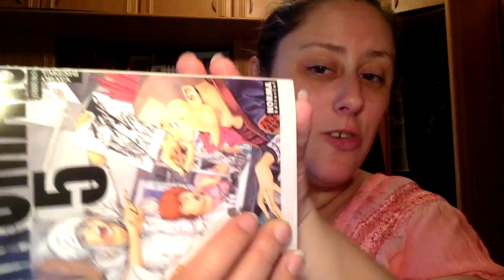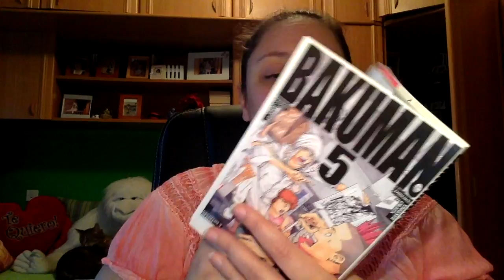Review Bakuman 5